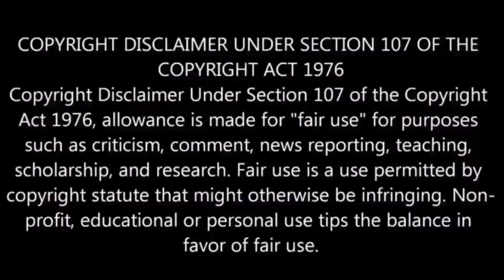উপবাস না করে, অর্থাৎ খাওয়া-দাওয়া করে কি পূজা-অর্চনা করা যায়? শ্রীশ্রী মা সারদা